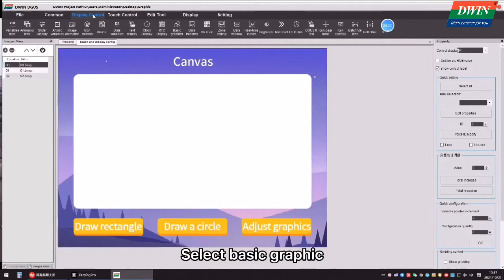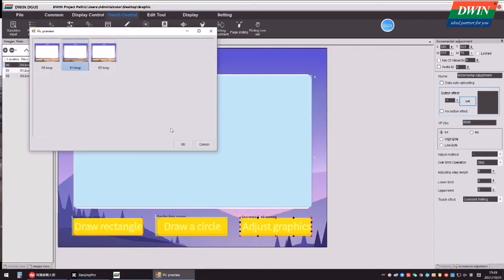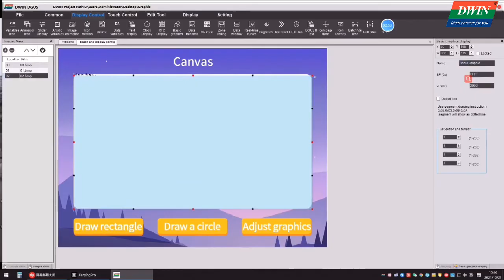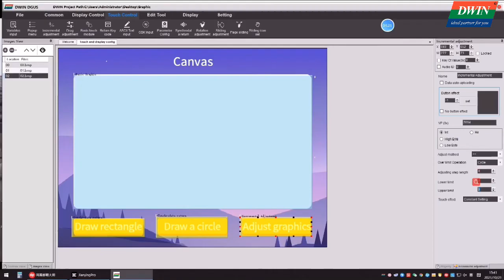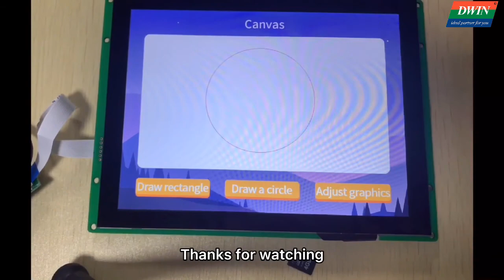Dwin Operation Tutorial T5L DGUS V7.624 Draw Graphic